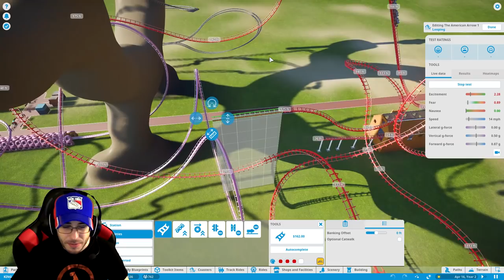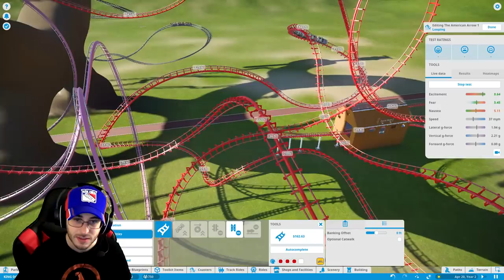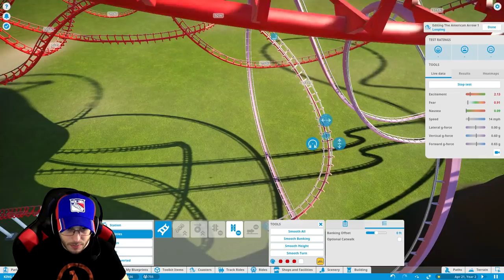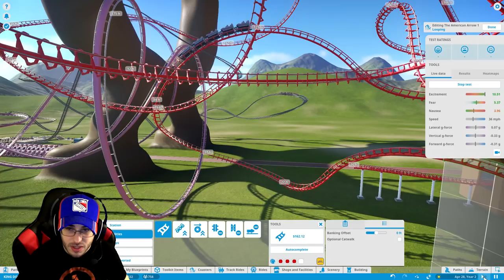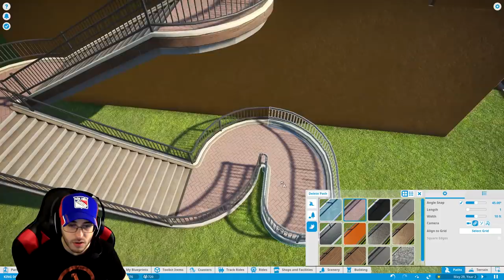CORKSCREW COASTER COMPLETE! - Planet Coaster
Finishing and riding the corkscrew coaster!